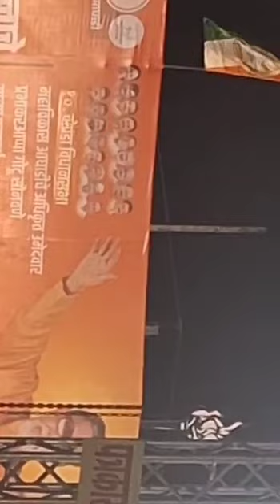प्रभाकर अप्पा सोनवणे इनकी प्रचार सभा ,उध्दव ठाकरे के मंच से काजी वजाहत अली।स्पीच